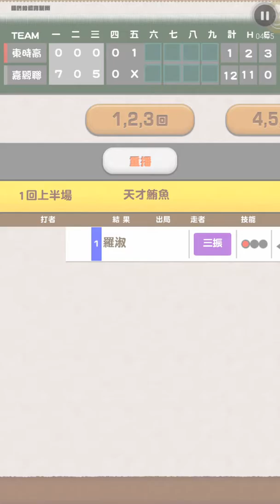我們的甲子園 嘉縣聯隊四vs東時高 12比1(85)